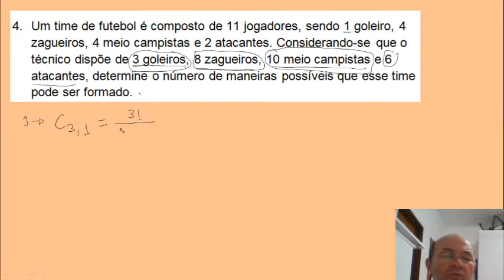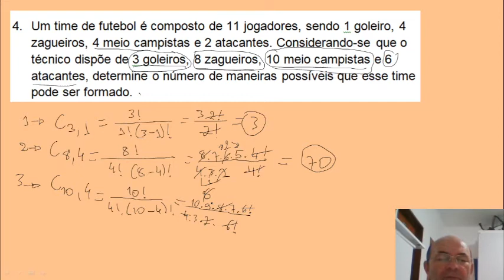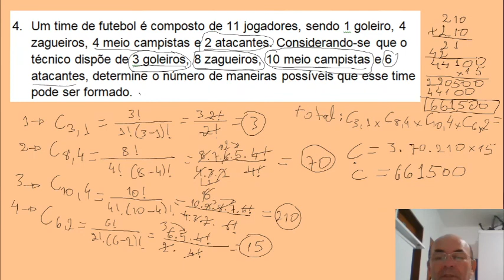QUESTÕES DO ENEM ANÁLISES COMBINATÓRIA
Vamos aprofundar nosso conhecimento em análises combinatória.